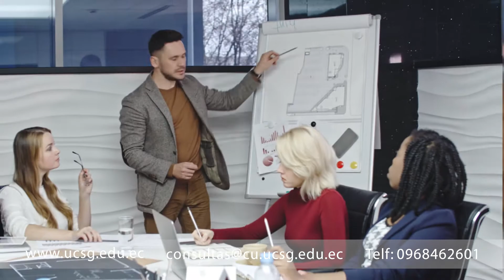Carrera de Psicología Organizacional de la UCSG